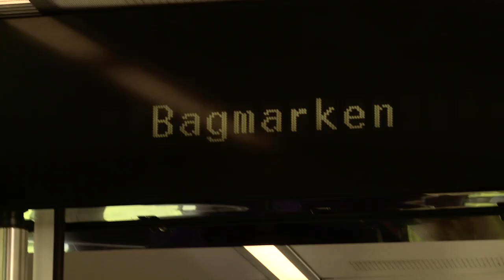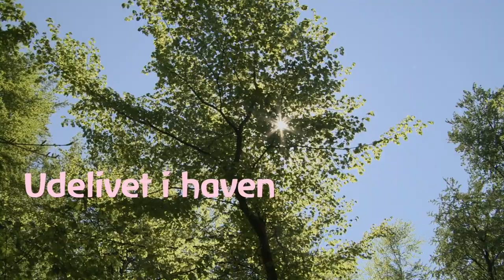LIV OG LEG i STEINERBØRNEHAVER - Documentary.dk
DET GODE BARNELIV:  Oplev hverdagslivet i otte vuggestuer og børnehaver over hele landet fra Aalborg til Amager.

BAGGRUND:
De godt 2.000 børn i de danske Rudolf Steiner vuggestuer og børnehaver lever en anden barndom end flertallet af små børn. De Steiner-inspirerede institutioner skal leve op til samme regler som offentlige institutioner, men de går en markant anden vej.

Når man træder ind i en Steinerinstitution, træder man ind i omgivelser, der minder meget om et hjem, og udenfor leger børnene i noget der mere ligner en have fra gamle dage end en legeplads. Hverdagen er fuld af rytme og gentagelser formet med erfaring fra at vide, at hvert eneste skridt, de voksne tager sammen med børnene, er begrundet pædagogisk.

Youtube-kanal med film produceret af Flemming Helsted

VIS DET FILM er film, der formidler identitet og værdier for organisationer og virksomheder. Fokus er at producere troværdige og overbevisende film, som rammer helt ind i kernen af identiteten.

DOCUMENTARY.DK er reportagebåren tv-produktion til nationale tv-stationer.